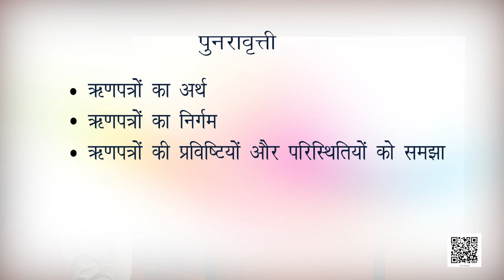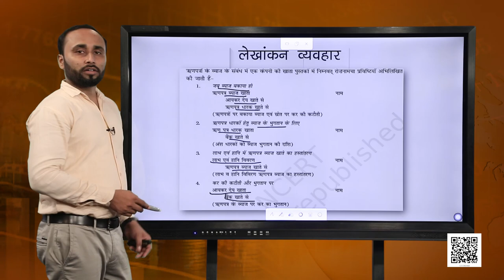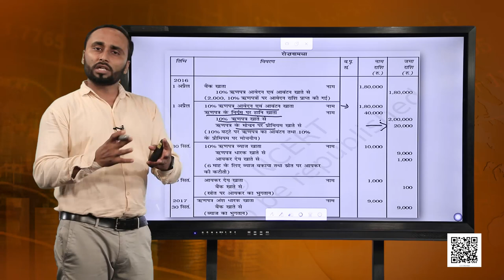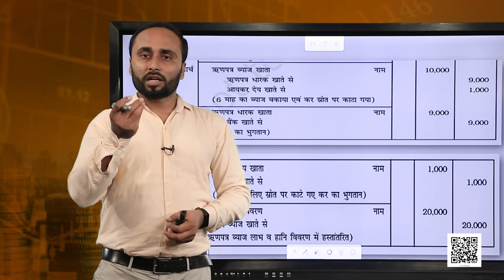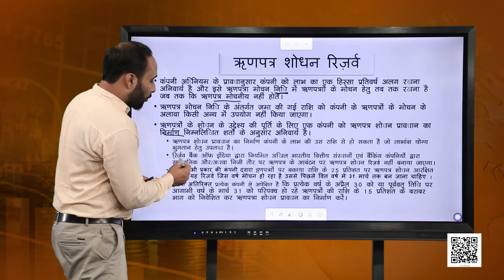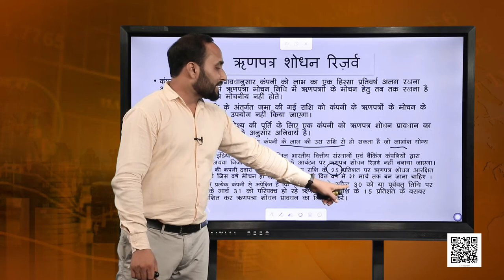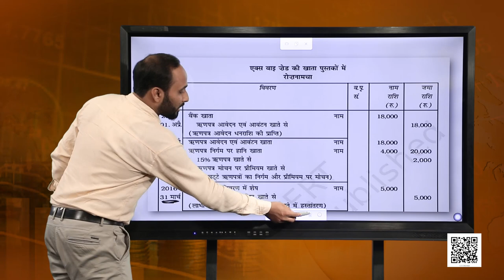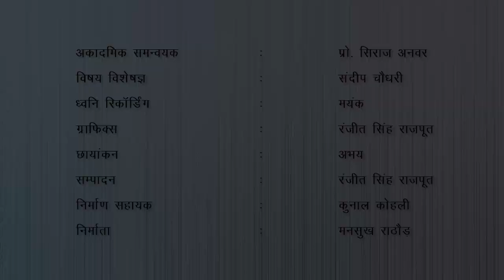कक्षा 12 लेखाशास्त्र - वित्तीय विवरण : पाठ 2. ऋणपत्रों का निर्गम एवं मोचन - भाग 3